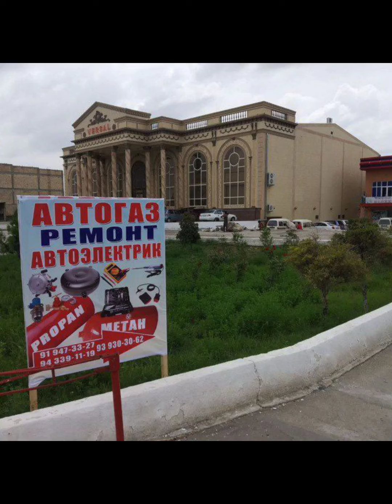3chi Avlod gaz o'rnatish Qarshi shahar